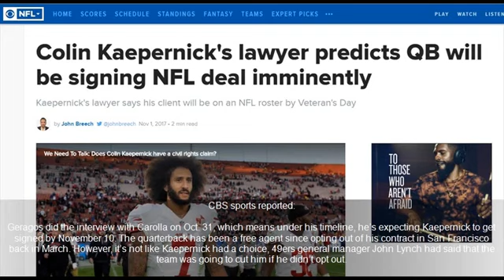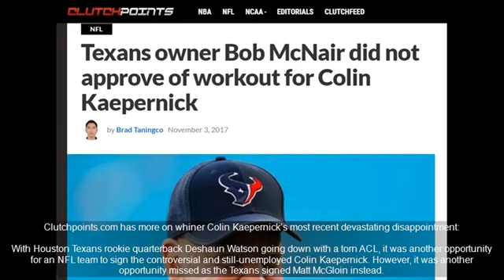NFL Kaepernick Just Woke To WORST ‘Present’ Today On His Birthday – This Is The Best Thing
Top Stories Today - Kaepernick Just Woke To WORST 'Present' Today On His Birthday – This Is The Best Thing Ever.

Kaepernick Just Woke To WORST 'Present' Today On His Birthday – This Is The Best Thing Ever Every week that Colin Kaepernick's phone doesn't ring with a multi-million dollar offer.